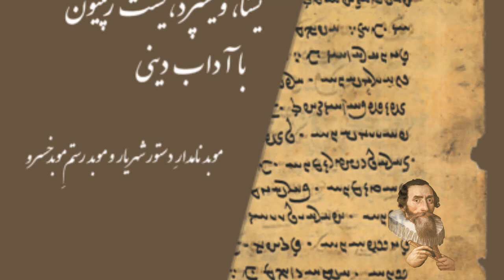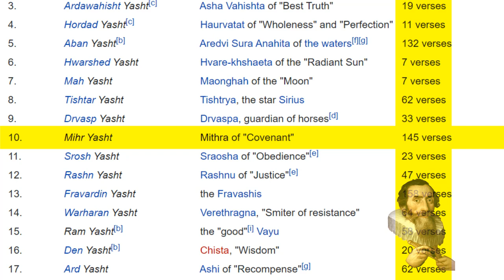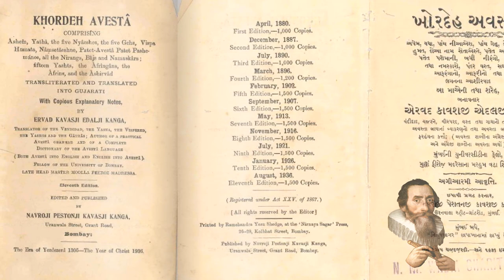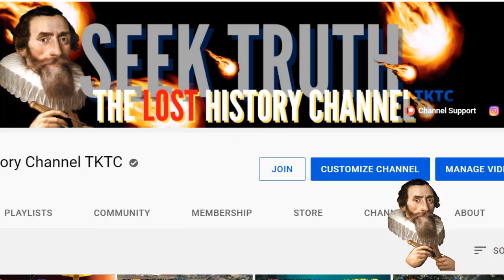Zoroastrian Worship of Mithra - The Assimilation!